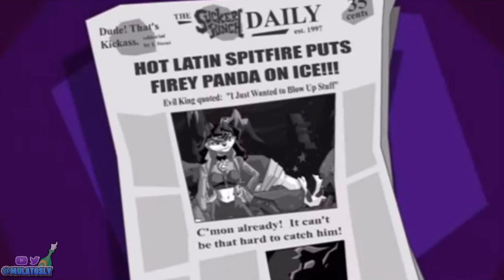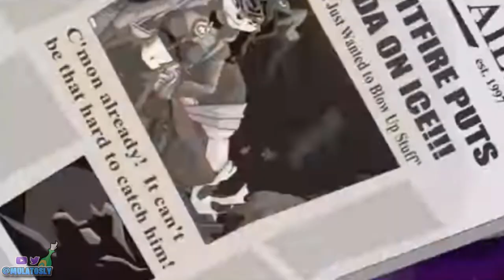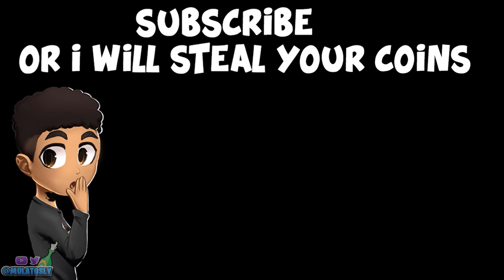How To Become A Master Thief - What is a Master Thief? (SLY COOPER)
How To Become A Master Thief? What is a Master Thief? Well, this topic is something that is hammered into your head on the sly cooper games. But do we really know what it means? I mean what exactly is a master thief? It all goes back to the ancient family book of the cooper clan. The Thievius Racconus, this is a diary passed from cooper to cooper. All the skills and tricks are in this book. Does this book alone make you a Master Thief?
Let us Find Out!

Sly Cooper registered trademark of Sony Computer Entertainment.
This video is owned by mulatosly unless specified in the above description.